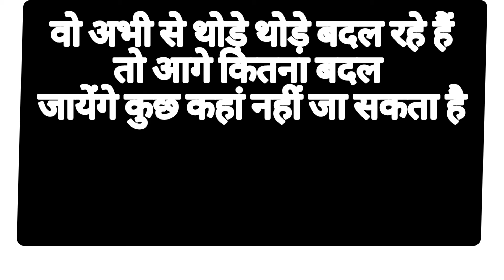Love Quiz Game | choose one number |love game in hindi| romantic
love game, love quiz game, love status à number, choose one number love game, tiktok video, short video, choose the number, romantic status, romantic video new top design